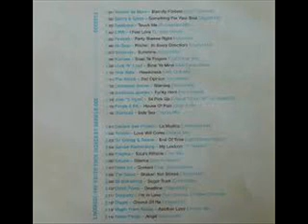Lagered! The Sixth Pack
Hope this is ok. I got sick of my cd jumping so created this so I can still listen to it on all my devices like my phone etc. I love these Lagered! Compilation's by Sample Gee. You got the mean as beets.

1.01  --Vincent De Moor  Eternity Forever (Club Caviar Mix)

    Remix -- Club Caviar

 4:25
1.02  --Danny & Graxx  Something For Your Soul (Original Mix)  5:22
1.03  --Task Force*  Touch Me (Thrillseekers Mix)

    Remix -- Thrillseekers*

 5:04
1.04  --CRW  I Feel Love (DJ Isaac Remix)

    Remix -- DJ Isaac

 6:16
1.05  --Firewall (3)  Party Started Right (Nylon Mix)

    Remix -- Nylon

 6:20
1.06  --Hi-Gate  Pitchin' (In Every Direction)(Original Mix)

    Vocals -- Jina

 4:50
1.07  --Yomanda  Sunshine (Original Mix)  5:46
1.08  --Kumara  Snap Ya Fingers (Club Caviar Mix)

    Remix -- Club Caviar

 2:08
1.09  --Lock 'N Load  Blow Ya Mind (Club Caviar Remix)

    Remix -- Club Caviar

 5:02
1.10  --Nick Skitz  Headcheck (Skitz Club Mix)  5:25
1.11  --Shrink, The  2nd Opinion (Vox Version)  4:50
1.12  --Champion Sound (2)  Warning (Original Mix)  6:20
1.13  --Junkfood Junkies  Funky Horn (Horn-A-Pella)  0:26
1.14  --Jose 2 Hype  54 Pick Up (Original "Studio 54" Las Vegas Mix)  5:40
1.15  --Fergie & BK  House Of Pain (Original Mix)  6:20
1.16  --Overload (2)  Safe Sex (Original Mix)  3:15
2.01  --Sample Gee Project  La Musica (Landscape Mix)  6:15
2.02  --Tomski  Love Will Come (Original Mix)

    Vocals -- Jan Johnston

 5:34
2.03  --DJ Energy & Tatana  End Of Time (Lost Witness Remix)

    Remix -- Lost Witness

 6:02
2.04  --Sander Kleinenberg  My Lexicon (12" Version)  4:26
2.05  --Fragma  Toca's Miracle (Club Mix)  4:59
2.06  --Katana  Silence (Signum Remix)

    Remix -- Signum

 7:08
2.07  --Olive Inc  Contact (Sean Dexter Remix)

    Remix -- Sean Dexter

 5:00
2.08  --Quest, The  Shaken Not Stirred (Original Mix)  6:30
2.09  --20 Something*  Sugar Rush (Original Mix)  6:30
2.10  --Dutch Force  Deadline (Original Mix)  6:24
2.11  --Starparty  I'm In Love (Ferry Corsten & Robert Smit Mix)

    Remix -- Ferry Corsten, Robert Smit

 5:50
2.12  --Digger  Church Of Ra (Original Mix)  5:01
2.13  --Magic From Above  Another Love (Original Mix)  4:05
2.14  --Ralph Fridge  Angel (Quake Mix)

    Remix -- Quake

 4:12
Credits

    Artwork By [Design] -- Seven
    DJ Mix -- Sample Gee
    Mastered By -- Alan Jansson, Rick Huntington
    Photography -- Dimi Ironmonger